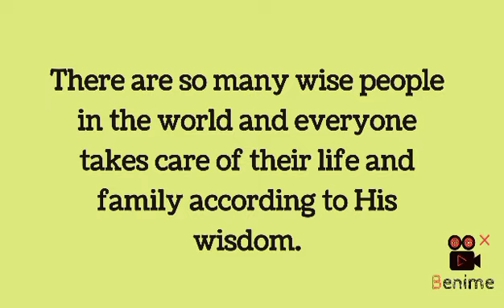Can we rely on our own wisdom?(Sub: English)@L.Kumzukwalling|I Corinthians 3:19#939